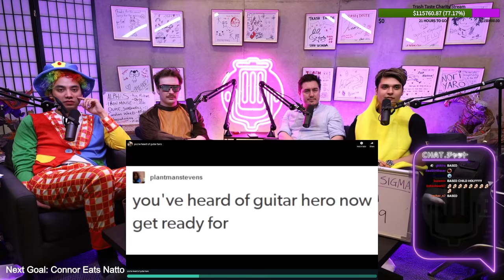We Cannot Laugh At Any Cost! | Trash Taste Charity Stream #6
00:00:00 op
00:00:43 Time for You Laugh You Lose
00:05:18 Fixing media share audio
00:12:23 Trash Taste Twilight Zone
00:15:01 Breakfast in a ryokan
00:17:50 Staying up all night
00:19:58 Chris & Joey are alone
00:23:37 Media share audio is fixed
00:26:16 What counts as a laugh?
00:30:12 How YLYL works
00:31:55 Starting YLYL
01:38:33 Break
01:44:00 More YLYL
02:10:34 The boys made it
02:13:08 Break
02:17:40 Garnt eats pizza crust with mayo & ketchup
02:27:21 Ashley eats the mayo/ketchup mess
02:28:49 Chris goes home
02:30:32 The boys are getting tired
02:36:00 Reading donations
02:40:30 Setting up for the second guest
02:42:49 We have a new sigma!
02:47:20 Break